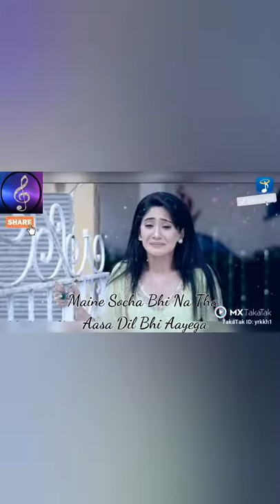Maine socha Bhi Naa Tha emotional Song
Maine Socha Bhi Naa Tha Song